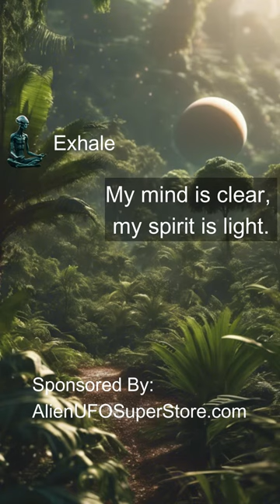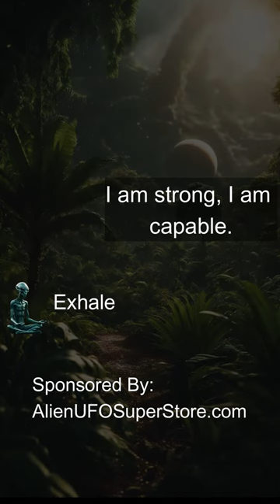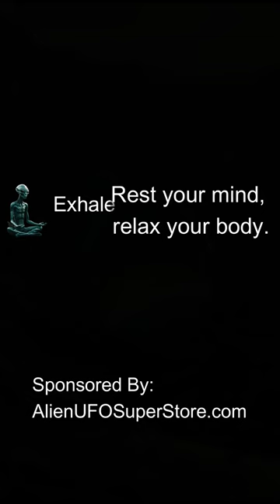Alien Led Meditation